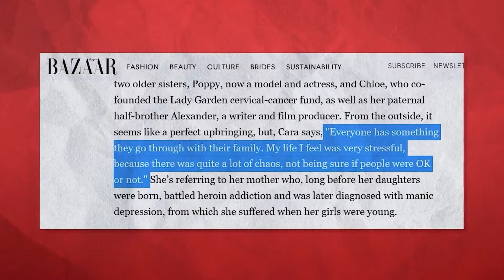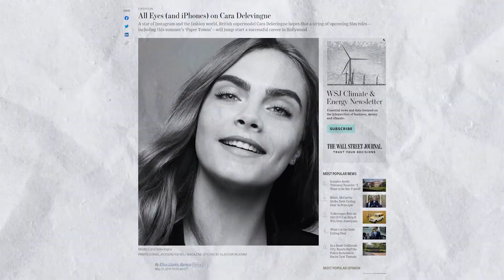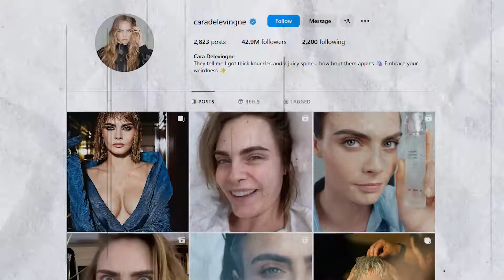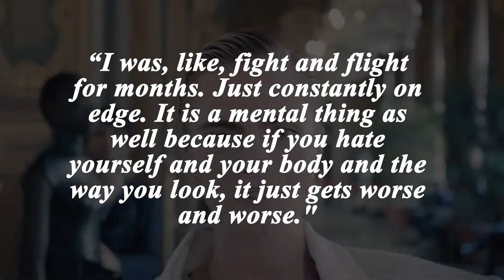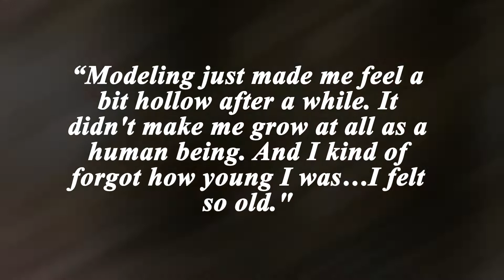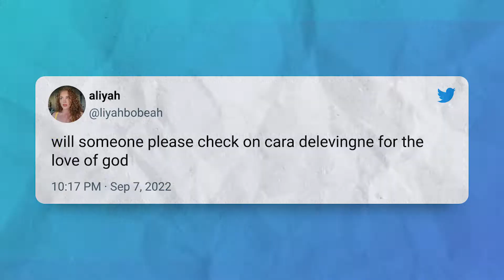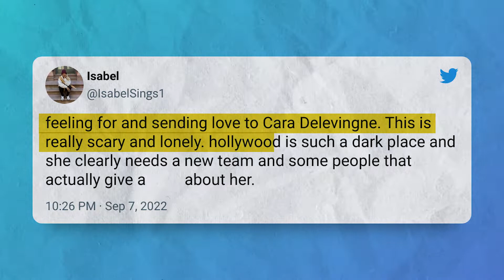The Shocking Truth About Cara Delevingne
Number 3: Troubled Childhood
Cara Delevingne was pretty young when she realized how messy her family setup was.
She revealed that growing up was "very stressful" and narrated all the bad things she has to deal with in her March 2022 cover story for Harper's Bazaar UK. Cara Delevingne revealed to the publication that her mother, Pandora Delevingne, struggled with drug addiction before giving birth to her and her sisters Poppy and Chloe Delevingne.

To make things worse, Pandora was also diagnosed with bipolar disorder when she was young which made parenting a little too complex.

When asked about it, the model was very candid and shared how there was a time when she wasn’t sure if anyone in her family was even okay in the first place.

“Everyone has something they go through with their family. My life I feel was very stressful, because there was quite a lot of chaos, not being sure if people were okay or not." The model told Harper Bazaar during the interview.

Number 2: Unending pressure
I know most are aware of how Cara Delevingne once ruled the model industry. Well, at least until she was photographed looking all troubled and jittery and just wearing her socks.

A lot of people were shocked after the images were uploaded online but there are also viewers who blamed the highly demanding model industry for the disaster.
All Eyes on Cara’, written by Elisa Lipsky-Karasz, discusses how Cara used social media to promote her brand, but she also discussed the drawbacks of working in her fab sector. Specifically, the pressure to be skinny.

But there was more behind the glam and perfect-looking smile. Cara Delevingne has been very candid when it comes to her struggles with the industry’s ridiculously high beauty standards and the pressure goes beyond just looking thin.

Number 1: The breakdown
However, despite how hard Cara Delevingne tried to stay strong, the public witnessed her at her worst when very disturbing photos of the model made rounds on the internet.

As expected, fans are worried that Cara Delevingne was spotted acting strangely on her route to Van Nuys Airport in Los Angeles last September. The "Carnival Row" star was photographed on her way to the airport in the backseat of a Chevy Suburban, her feet dangling out the window as her driver navigated LA traffic.

The model, who was dressed in a Britney Spears T-shirt, black joggers with green, yellow, and red stripes, yellow socks, and no shoes, reportedly arrived two hours late for her trip on Jay-Z's private plane.